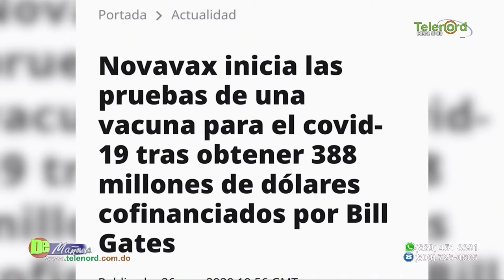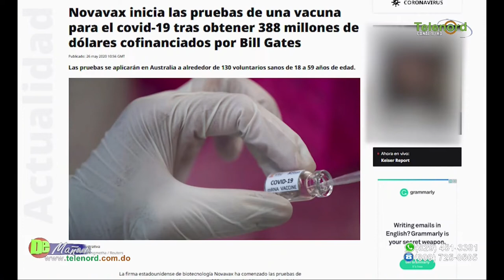No sé conoce ningún estudio para determinar la inmunidad del país frente al Coronavirus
No sé conoce ningún estudio para determinar la inmunidad del país frente al Coronavirus según Fulvio Ureña